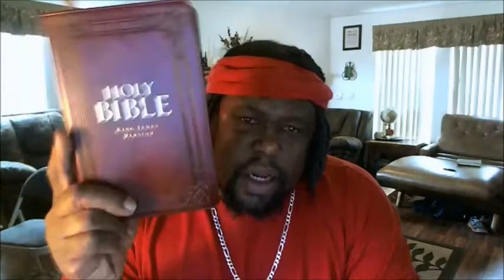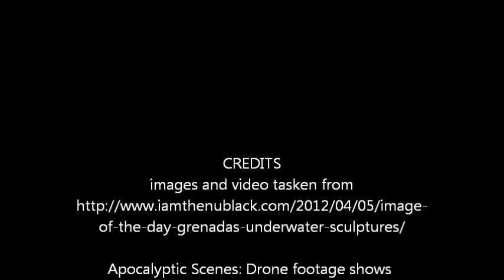TURNING THEM ONE AGAINST ANOTHER